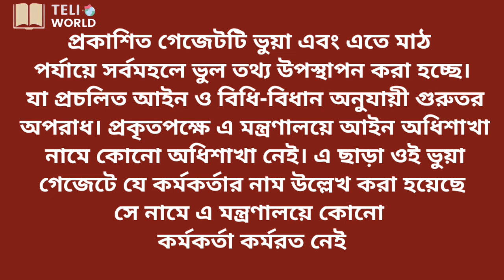সরকারি প্রাথমিক বিদ্যালয়ের দপ্তরিদের বেতন-ভাতার গেজেটটি ভুয়া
সরকারি প্রাথমিক বিদ্যালয়ের দপ্তরিদের বেতন-ভাতার সেই গেজেটটি ভুয়া সরকারি প্রাথমিক বিদ্যালয়ের দপ্তরিদের বেতন-ভাতার সেই গেজেটটি ভুয়া